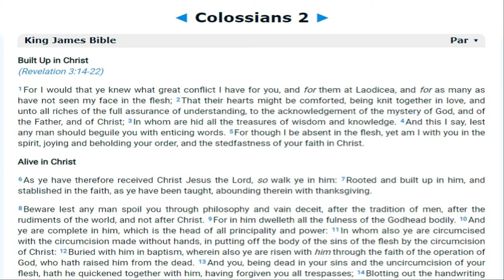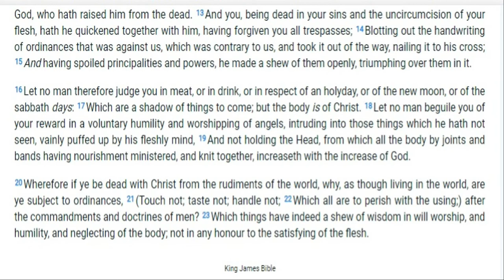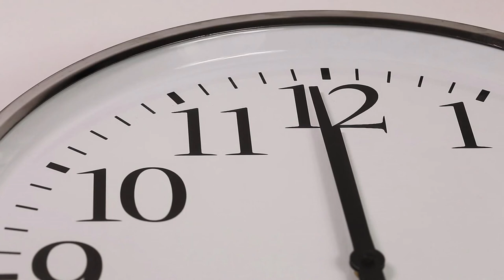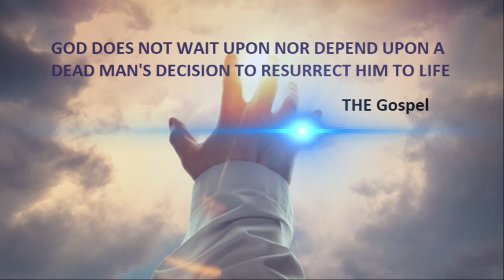1 John - Part 23